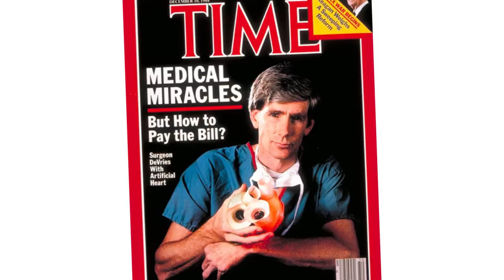2015 Heart Heroes presented by CGI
Greater Washington Heart Ball partner CGI  initiated the Heart Heroes program six years ago as a “thank you” to military physicians for their service on the battlefield and the home front and their role in the advancement of cardiovascular care.

This year, we honor three pioneers and visionaries in the military medical system and beyond. it is a great honor to recognize their dedication to systems change, research, preventative care and to the education and support of our next generation of doctors.

This year's honorees are: Lieutenant General Patricia D. Horoho, Colonel (retired) William  C. Devries, and Colonel Frederick C. Lough.

The care of our military and military families is why.